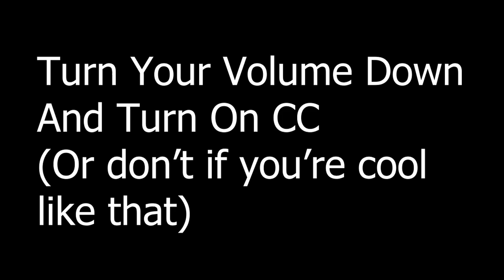How To Get The AUG A1 in BRM5!!!!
This is satire calm down, or not, I dont care